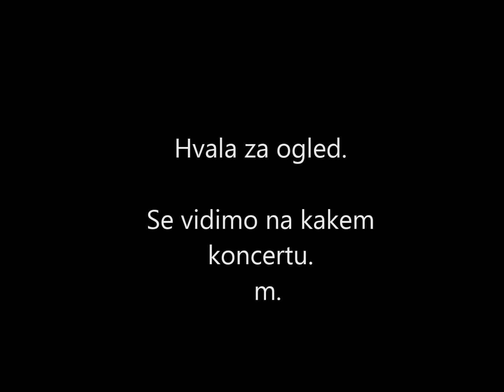Claude Debussy - Premiere Arabesque (Miha Renčelj)